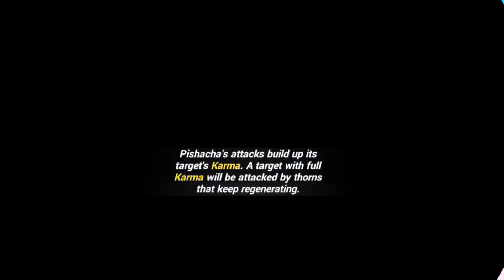Reject Susannah, return to DPS Griseo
I'm on my way to not get promoted to Nirvana anymore, so I used Griseo as my DPS...and because I pulled for her outfit and wanted to show it-